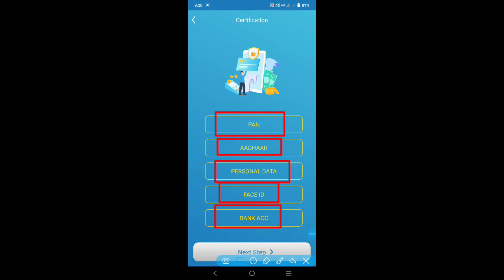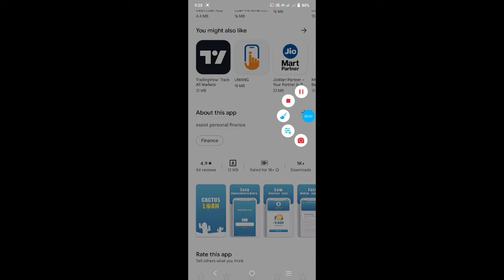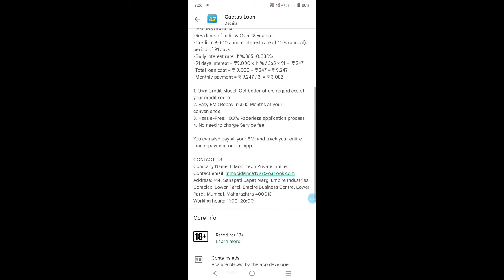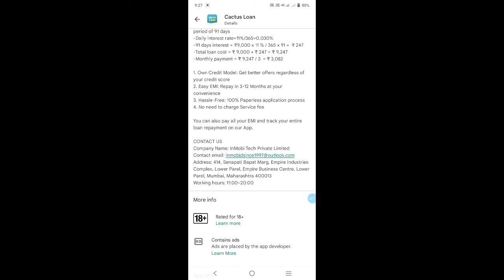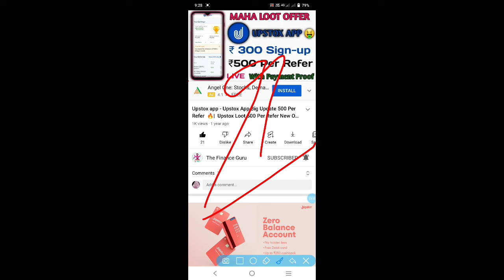💥TODAY NEW LOAN APP 2022| NBFC RBI REGISTERED| NO INCOME PROOF| WITH LOAN LIVE PROOF 2022💥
Upstox New Offer ₹500 Per Referral | Account Opening Free |  Upstox Se Paise kaise kamaye | 2022 💥

upstox app - how to use upstox app. how to use upstox pro mobile app | full demo.
 how to buy and sell shares on upstox app?.
hope you liked this video “upstox account opening online – how to open upstox demat account in 2022 ?
upstox is a discount stock broker that charges zero brokerage on equity delivery and just ₹ 600/trade on intraday trading...

Upstox app signup proccess
upstox app - upstox app payment proof 🔥 | upstox app full withdrawal process

Use My link For Instant Signup and approval for your partner Account .
My link to open you FREE Account

if any probleam for account opening

customer -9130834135(whatsapp him and send my refer code EC9277)

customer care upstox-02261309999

👉 upstox:   ►. upstox se paise kaise kamaye | upstox pro demo in hindi | upstox app pro | upstox app refer code.

is video me upstox pro app ka use karna bataunga.

what is upstox ?.
learn how to use upstox pro mobile app and quickly go through all the available features. 👉 🤑 upstox app joining link: ... how to open demat ac upstox with mobile.

 step by step upstox account opening video. upstox me paise kaise kamaye  ..

how to buy and sell share in upstox how to use upstox pro mobile app full demo  zerodha vs upstox how to place bo in upstox   upstox free account opening   share bazar in hindi stock market in hindi  free technical analysis  free option . upstox account opening method . for any kind of help related to upstox  you can contact us through whats app. is video me main bataunga ki upstox pro app (demo) ka use karke share market me trading kaise karte hai..

upstox intruduction in kannada | upstox first time login | upstox upi payment...
 upstoc ac opening.

open uptox demat account online -   in 10 minutes.
 complete upstox app tutorial including upstox live trading.

upstox products & tools: . how to use upstox pro mobile app.
this demo explains the buy and sell procedure of shares on upstox app and meaning of different types of orders such as market order  limit order  bracket order  trailing stop loss order etc..
open upstox account using below link and and get benefits...
upstox is also giving you free of cost services to investment advisor firms that will guide you in your investment strategies in order for you to create wealth. 👉 upstox app joining video link: ...

video me upstox pro app ka use karna bataunga.
this is upstox demat account opening 2020 process.
upstox app trading demo in tamil / pro mobile upstox demo by ganesh gandhi.
upstox pro demo in hindi | how to buy and sell shares in stock market. upstox ಮೊಬೈಲ್  ಅಪ್ಲಿಕೇಶನ್ ಬಗ್ಗೆ ಸಂಪೂರ್ಣ ಮಾಹಿತಿ | how to use upstox app. how trustable upstox is?.

My link to open you FREE Demo Account

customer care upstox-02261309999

upstox se paise kaise kamaye | upstox app | earn money upstox | upstox refer and earn 2020.